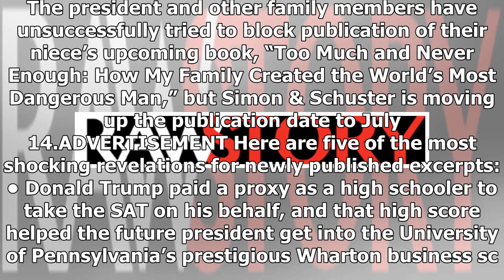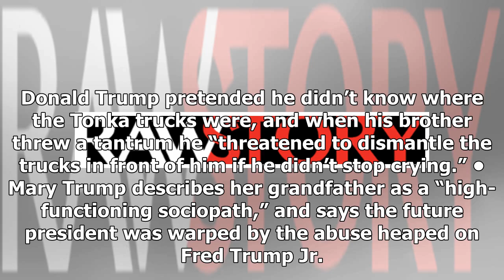Trump ‘has been institutionalized for most of his adult life’ — and 5 other shocking revelations ...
Trump ‘has been institutionalized for most of his adult life’ — and 5 other shocking revelations from Mary Trump’s book